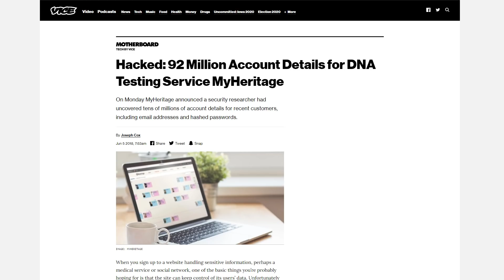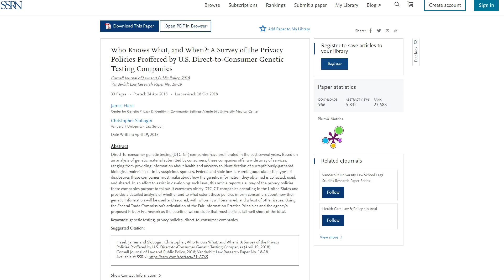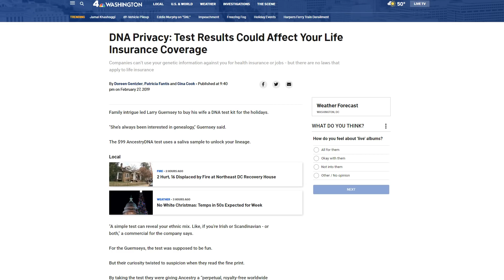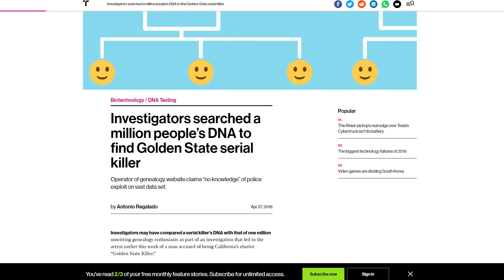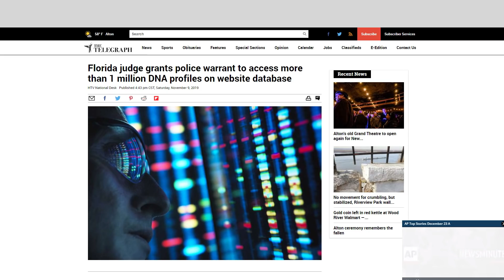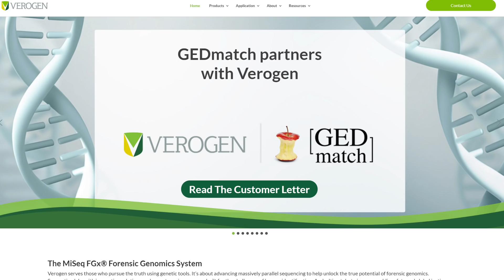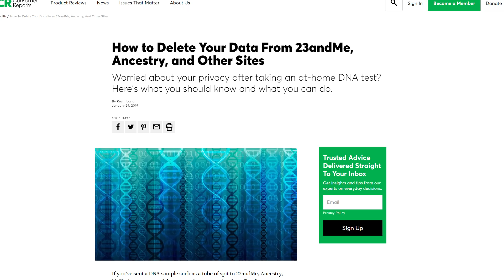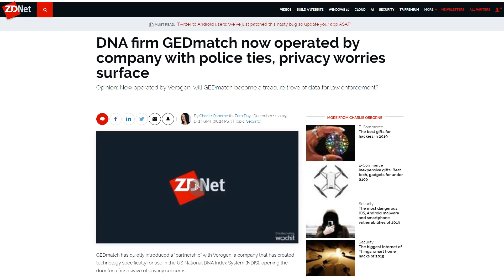DO NOT USE That DNA Test You Got For Christmas!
Mail ➜ please email for mailing address